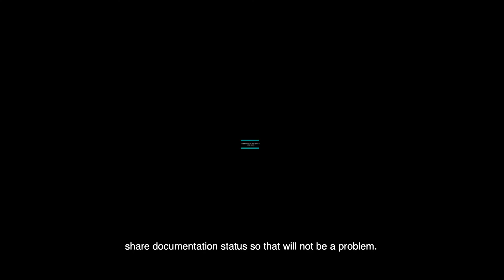COVID-19: Understanding Your Results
Learn from Atrium Health experts about what your COVID-19 results mean and what you should do next.